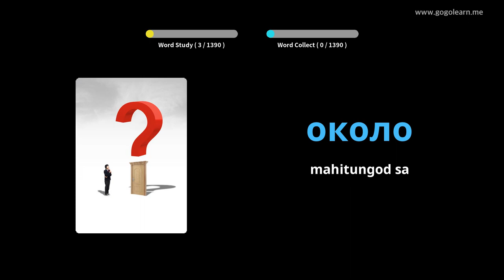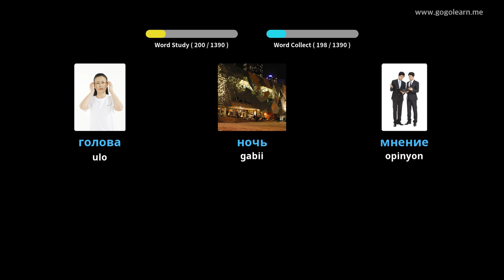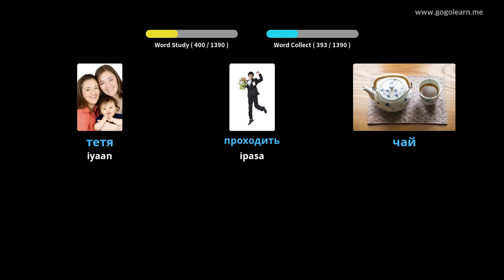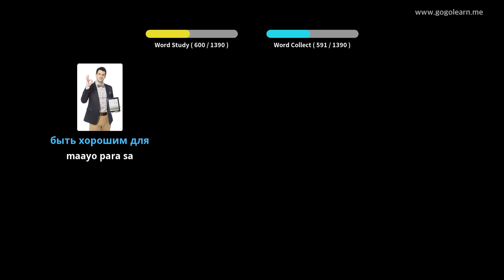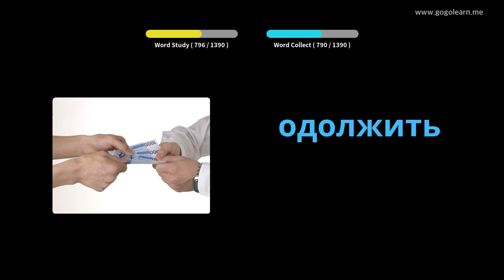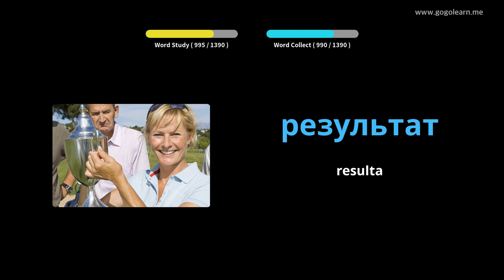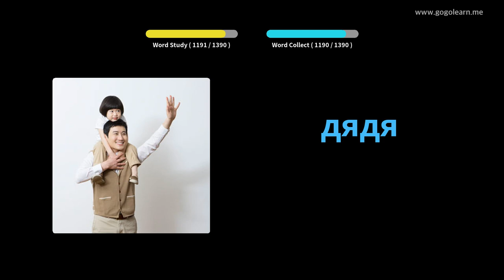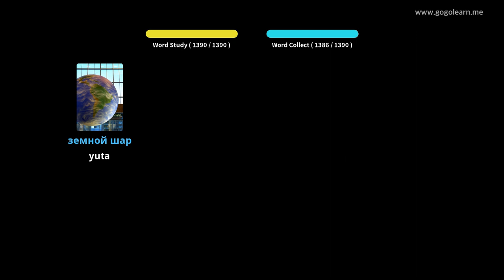Sukaranan nga Bokabularyo sa Ruso | Golearn